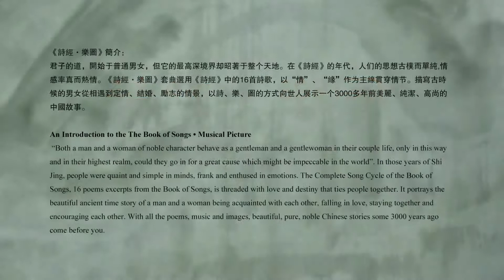诗经乐图 The Book of Songs Complete Song Cycle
《詩經·樂圖》簡介：
君子的道，開始于普通男女，但它的最高深境界却昭著于整个天地。在《詩經》的年代，人们的思想古樸而單純,情感率真而熱情。《詩經·樂圖》套曲選用《詩經》中的16首詩歌，以“情”、“緣”作为主線貫穿情节。描寫古時候的男女從相遇到定情、結婚、勵志的情景，以詩、樂、圖的方式向世人展示一个3000多年前美麗、純潔、高尚的中國故事。

An Introduction to the The Book of Songs • Musical Picture
 “Both a man and a woman of noble character behave as a gentleman and a gentlewoman in their couple life, only in this way and in their highest realm, could they go in for a great cause which might be impeccable in the world”. In those years of Shi Jing, people were quaint and simple in minds, frank and enthused in emotions. The Complete Song Cycle of the Book of Songs, 16 poems excerpts from the Book of Songs, is threaded with love and destiny that ties people together. It portrays the beautiful ancient time story of a man and a woman being acquainted with each other, falling in love, staying together and encouraging each other. With all the poems, music and images, beautiful, pure, noble Chinese stories some 3000 years ago come before you.